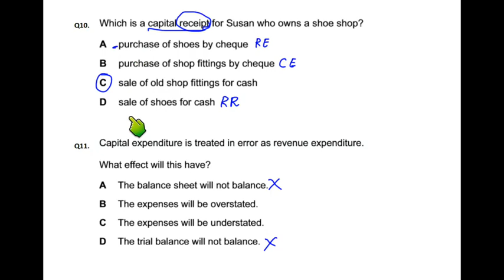Capital v Revenue Expenditure - MCQ - Q11